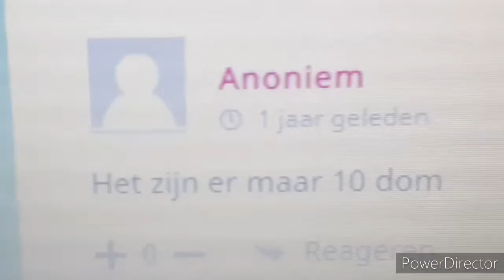VIDEO IDEEËN Voor als je Niet weet WAT TE UPLOADEN!! /Happy Giel